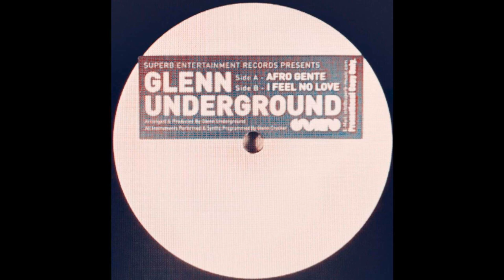Glenn Underground – Afro Gente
Label: Superb Entertainment Records
Format:
Vinyl, 12", 45 RPM, Promo, White Label, Stickered
Country: UK
Released: Apr 27, 2009
Genre: Electronic
Style: House, Deep House